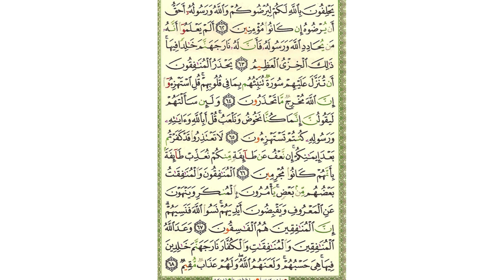سورة التوبة - صفحة 197